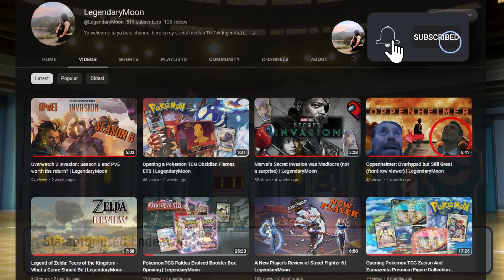I Miss the Old Pokemon (500 SUB GIVEAWAY) | LegendaryMoon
Just ranting about how I miss the old Pokémon games and make sure to comment your favorite video game in the comments to win one of the 3 Three giveaway rewards